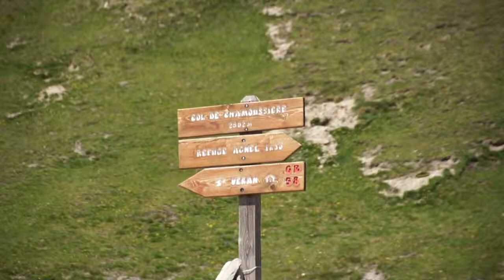2012 07 09 St Veran Pic de Caramantran Refuge de la Blanche